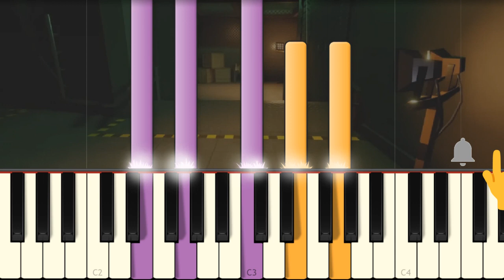Elevator Jammed - DOORS ORIGINAL SOUNDTRACK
Today I play on piano this song from te original LSPLASH soundtrack!